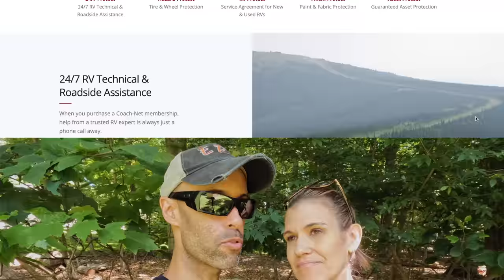These Are The Dumbest Mistakes That RVers Make -- DON'T MAKE THEM!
In this video, we talk about 9 common mistakes that will destroy your RV.  By taking some simple steps we discuss in this video, your  RV will last much longer.

RV Vent Fan Covers
DIcor Roof Sealant
Best Black Tank Treatment

🔥🔥🔥 GET A GREAT NIGHT SLEEP ON YOUR RV WITH A BROOKLYN BEDDING RV MATTRESS.

🔥🔥🔥Join our free monthly newsletter where we discuss important RV related topics every month and you get a chance to win a free giveaway!  Join here: